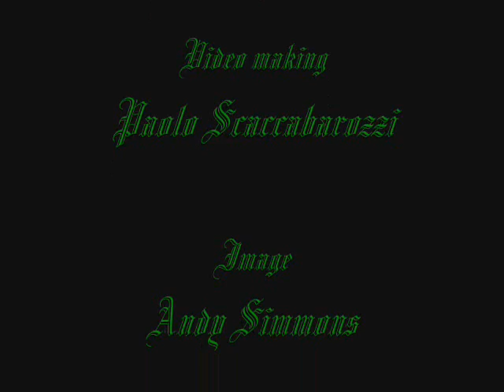At the Hadeshorn (With cry and sadness) - Black Guard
First and last power metal song written by Paolo Scaccabarozzi with the help of Marco Brivio for the rithm guitar and for the main solo, and of Matteo Maggioni for some parts of the lyrics (the story behind the lyrics was taken by the Shannara's saga of Terry Brooks).